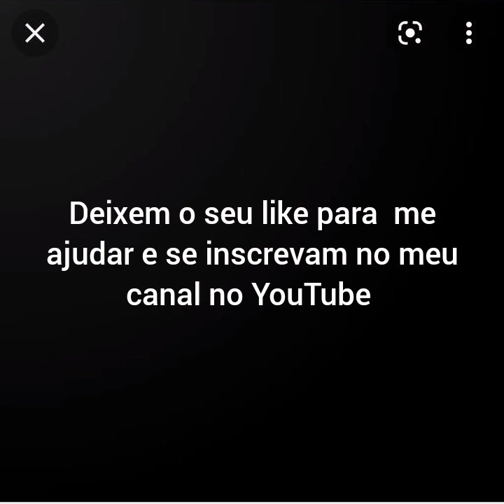sonic forces música life of hope